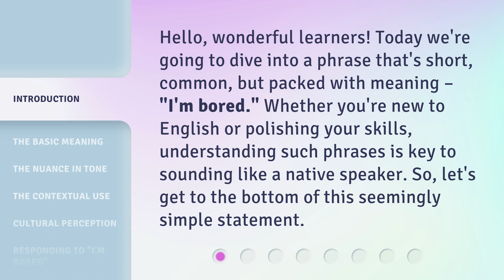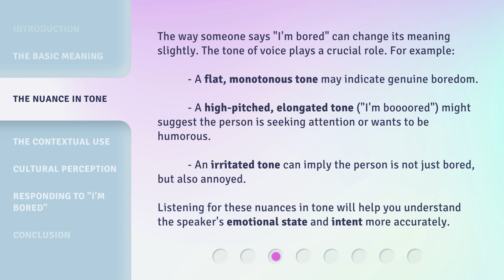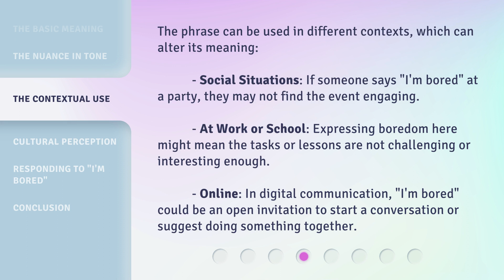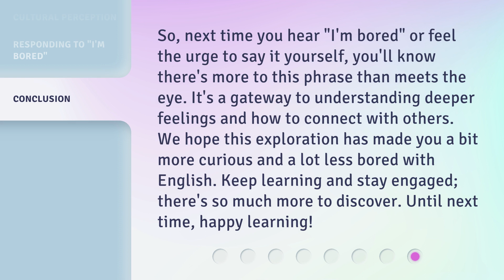Unlocking the Mystery of "I'm Bored" in English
Unlocking the Mystery of 'I'm Bored' in English • Discover the true meaning behind the phrase 'I'm bored' in English and learn how to interpret its nuances in tone and contextual use. This video will help you sound like a native speaker and understand the speaker's emotional state and intent.

00:00 • Introduction - Unlocking the Mystery of "I'm Bored" in English
00:31 • The Basic Meaning
01:01 • The Nuance in Tone
01:38 • The Contextual Use
02:24 • Cultural Perception
02:48 • Responding to "I'm Bored"